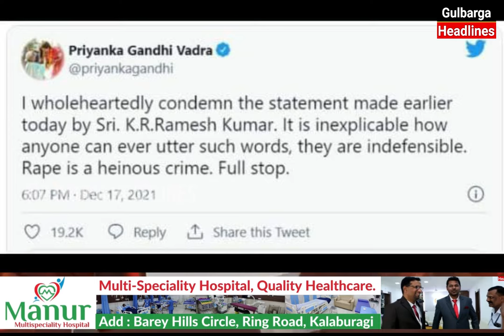Congress MLA Ramesh Kumar Ke Sharamnaak Bayan Ke Khilaf Gulbarga Mahila Morcha Ne Kiya Ehtijaj